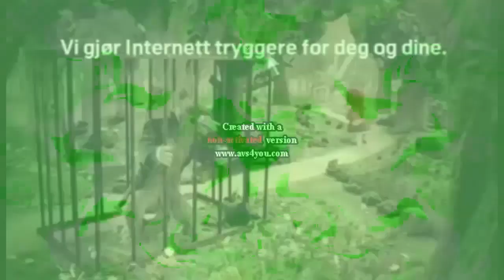Nickelodeon Lassie Promo Logo Render Pack Collection Extended Squared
List Of Effects For Extended^2:
71. Weird Effect 1.0
72. Goo Goo Gaa Gaa
73. Phased Effect 14.0
74. G-Major 14
75. River Diamond
76. Flanged Pulse Effect 5.0
77. SunsetPower
78. X Is Really Dizzy
79. G-Major 15
80. Very Berry
81. Ensemble Effect 11.0
82. G-Major 42
83. Fmaj Vocoder 4.0
84. Light Up! X!
85. Pixitracker Major 588
86. G-Major 17
87. Wow! X Is Coolest!
88. X Was Totally Not Psychopath
89. Green Lowers
90. Monoround Flanged Saw (END OF EXTENDED^2)